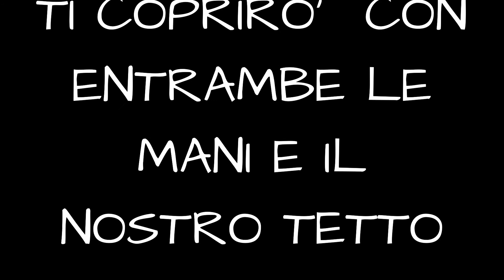Tra i Passi Svizzeri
video realizzato tra i passi Svizzeri. Sempione,Novena,Furka e Grimsel Buona visione